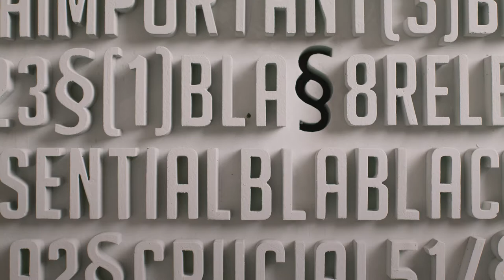THINK!LEGAL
FESTIVALS_
6th Silicone Valley Film Festival
6th Colortape International Film Festival
15th Urban Mediamakers International Film Festival
3rd Locomocion / Experimental Animation Festival, Mexico
6th Just A Minute Festival
8th ReAnimania International Animation Film Festival of Yerevan
Salair International Independent FILM Festival
CLIENT_DENKSTATT, THINK!LEGAL
DIRECTOR_DAPHNE SAMARAS
DOP_ GYORGY REDER
ANIMATOR_ANNA WONHAZ
ASSISTANT ANIMATOR_ALE GABOR
SCRIPT_AMBRUS IVANYOS
SET AND PUPPET DESIGN_ studio AMKA
PUPPET_ANNA WONHAZ
SET BUILDING_SEBI TRELLAY, BALAZS SZAKAL, KATA KERESZTURY
STUDIO_studio AMKA
LIGHT_VISIONTEAM
MUSIC, SOUND DESIGN_TOMI ROCHLITZ
VOICEOVER_ANDREW HEFLER
FUNNY SOUNDS_AMBROSIO deLA CRUZA
VFX: KAROLY KORMOCZI, PAL TAUSZIG
COLORIST_ ADAM HALASZ
EXECUTIVE PRODUCER: LILIANE SPIELMANN
SPECIAL THANKS_
ADRIAN KISS, BALAZS PEJKO, BALINT SIKO, DORI TOMCSANYI, DR KISS MARIANN, DR TOTH HENRIETTE, GERGELY GALISZ, KATI SZIL, KASA KAROLY PAPP, MARCELL ADAM MARK,
CHILI, MIMI, MOTYO, SZKUBI
BASILISKUS 3D, CABBAGE RENTAL, DDK FILM, STUDIO-X, SZINMUVEK